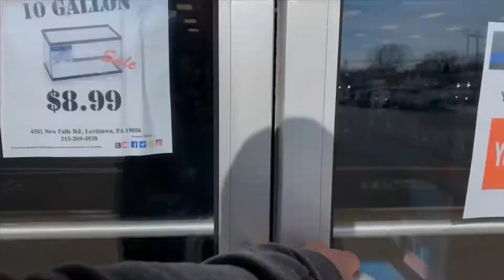The Billy Pipes Meetup at The Hidden Reef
I had a great time at The Billy Pipes Meetup in Levittown Pa at The Hidden Reef! Great Discounts! Great guys! Looking forward to doing it again in the future. Check out the store and the meetup! Enjoy!